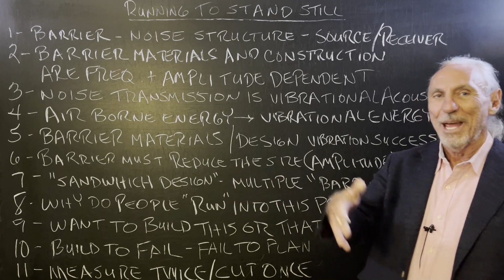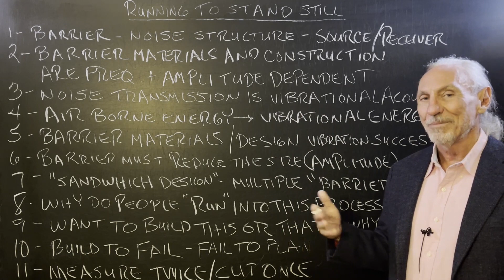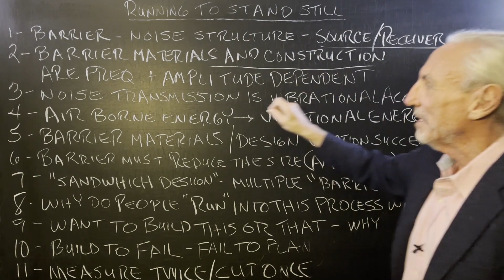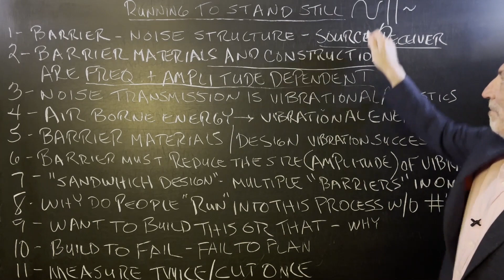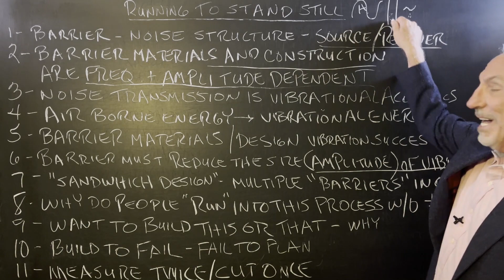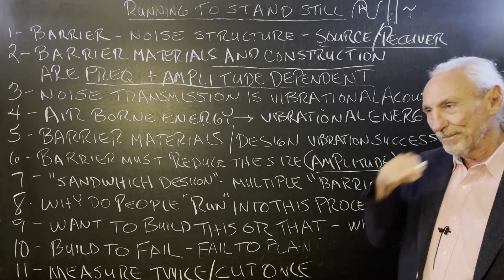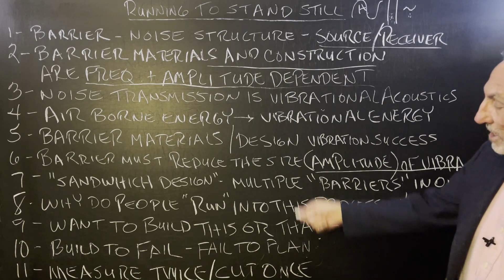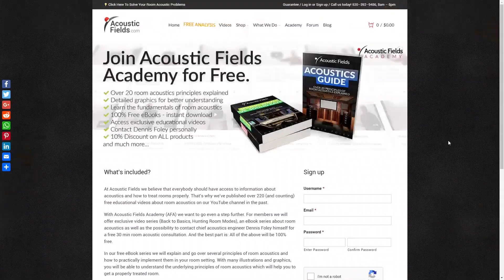Running to Stand Still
- Dennis Foley addresses a common issue in noise management in his video "Running to Stand Still." He observes that many people are eager to build something to address noise problems without fully understanding what needs to be built. Dennis emphasizes the importance of planning and understanding the specific noise issue before constructing a solution. He explains that noise is a permanent construction fix and that guessing with noise often leads to failure. The key to effective noise management is understanding the frequency and amplitude of the noise, as barrier materials and construction are dependent on these factors. Dennis urges viewers to measure noise accurately and choose materials accordingly, highlighting the difference in barrier design for noises below and above 125 Hz.